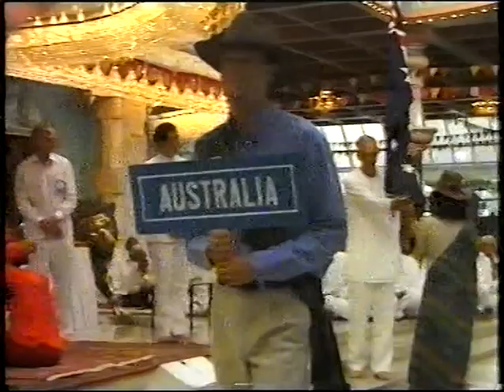1997 Sri Sathya Sai Baba 1st YOUTH Conference Discourse PART 1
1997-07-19